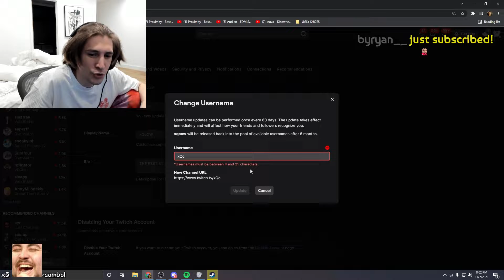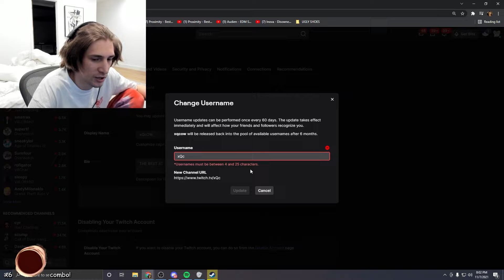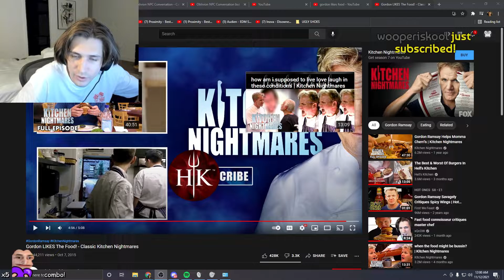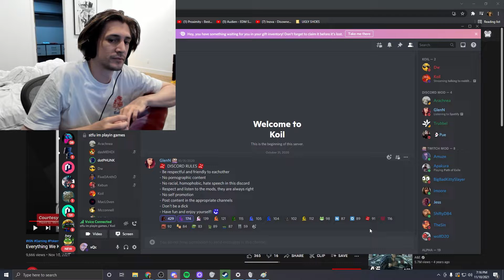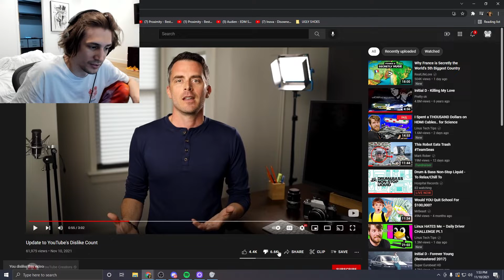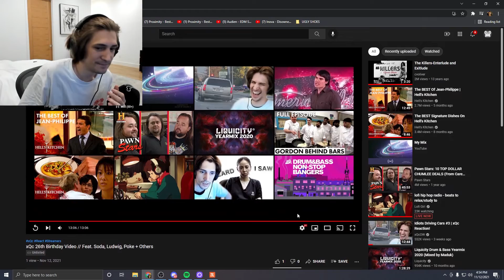xQc top clips of the week #71